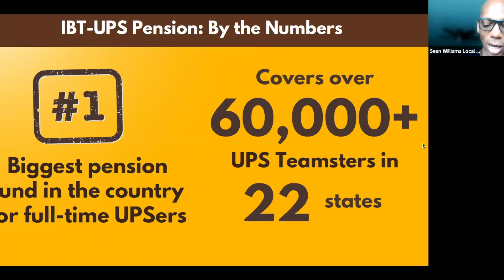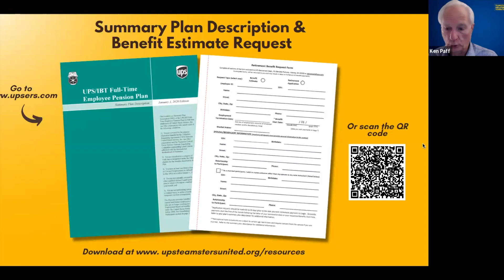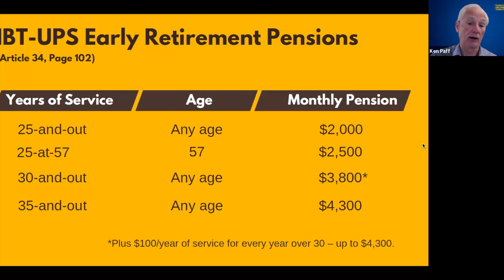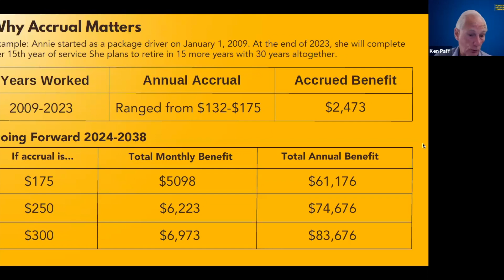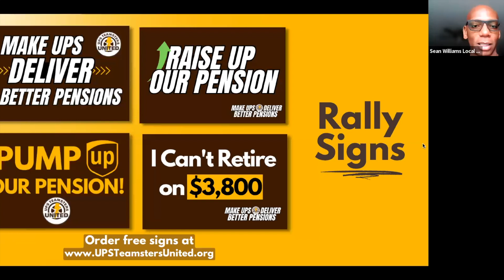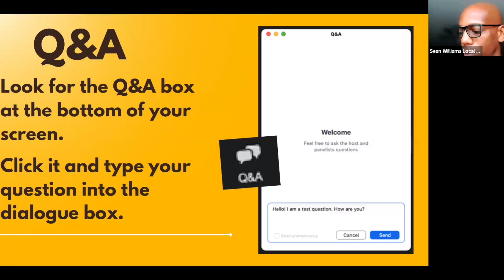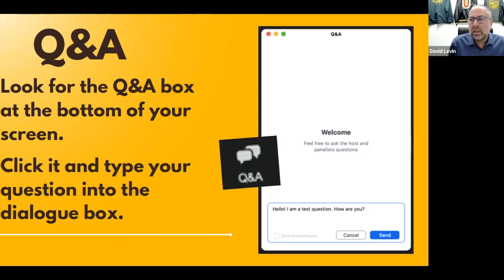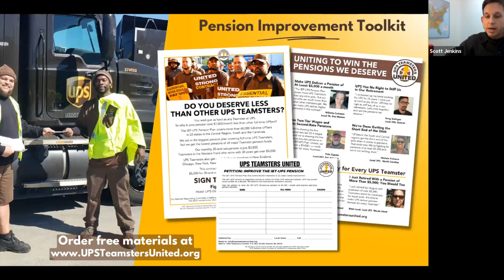Make UPS Deliver Better Pensions: A Webinar for UPSers in the IBT-UPS Fund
UPS Teamsters in 22 states covered by the IBT-UPS Pension Plan get a lower pension than other UPS Teamsters. This contract, we can win the pensions we deserve. We held a webinar to launch a national effort to inform and unite affected UPSers.

Watch the video, then check out our Campaign Toolkit to Win Better Pensions

Use the toolkit to order leaflets, petitions, and rally signs. A volunteer will get back with you and get you the materials and any advice you need.